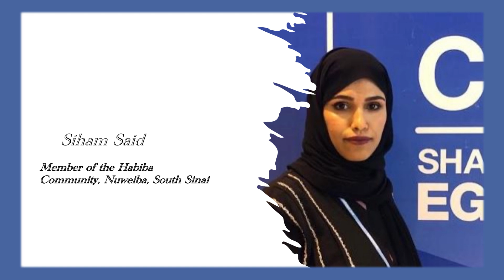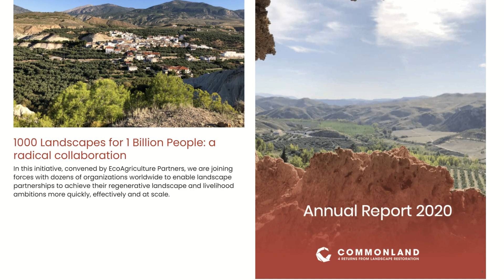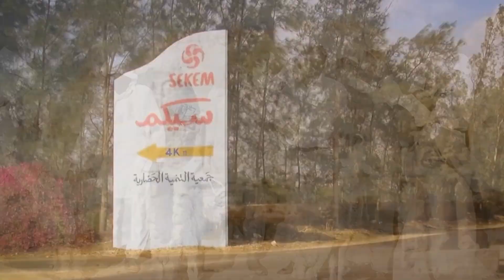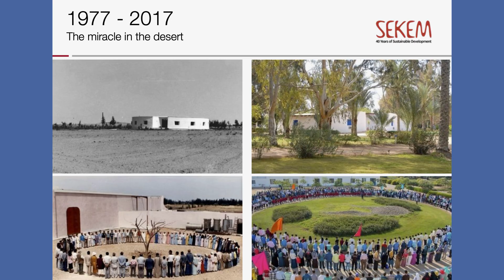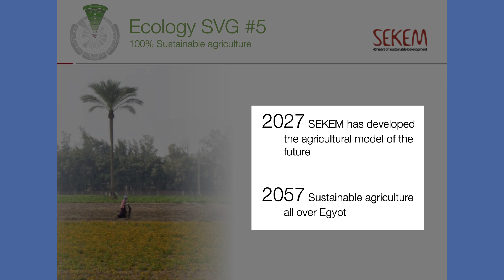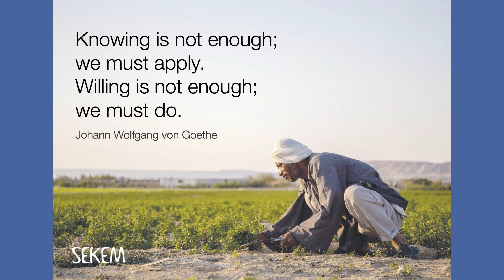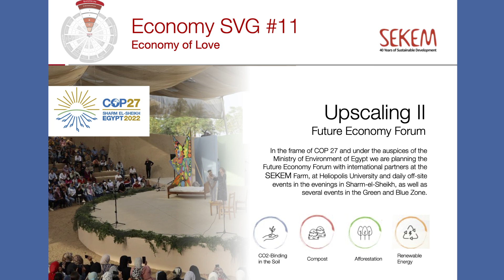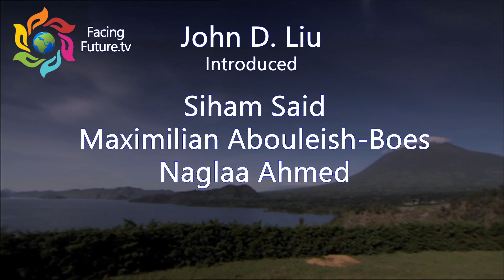Healing the Earth, The Real Work of Our Time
Eco Restoration is critical for the survival of life on our planet.  At the forefront is John D. Liu
whose CommonlandFoundation has fostered 55 large scale projects around the world.

Siham Said, of the Habiba Community in South Sinai, Maximilian Abouleish-Boes, Sustainable Development Lead at the SEKEM community and Naglaa Ahmed, Manager of the Egyptian Biodynamic Association describe their successes in reviving hydrological cycles and ecological function to what was once dried up land. Two thousand Egyptian farmers are doing the very real work of salvaging Nature, storing carbon, and developing a sustainable, organic agriculture. Using carbon credits, these projects continue a short distance, but a far cry, from the air conditioned and now empty halls of COP27.